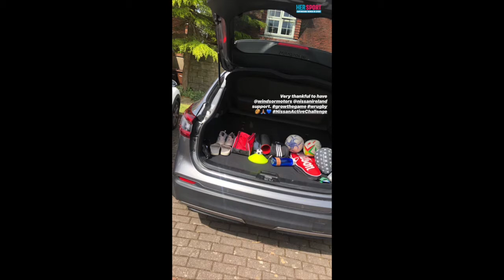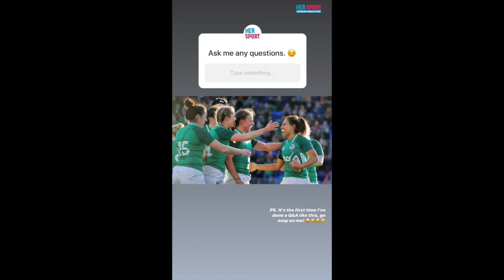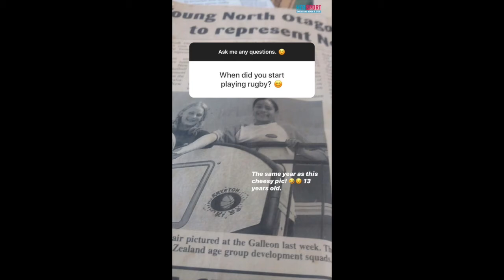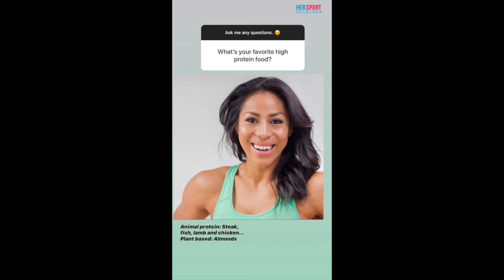Her Sport Instagram Takeover: Irish Rugby Player Sene Naoupu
Irish rugby union star Sene Naoupu takes over the Her Sport Instagram account (@hersport.ie) to talk her lockdown training blocks and answer questions about being an international female athlete.